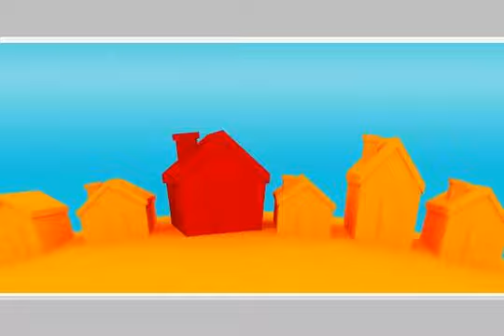شقة اكستر سوبر لوكس - mlseg.com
شقة ثلاث غرف اكتسرا سوبر لوكس الطابق الثاني مجهزه تجهير يصلح لعائلة بها زوج وزوجة وثماني اولاد بها كافة المستلزمات داخل فيلا غاية في الروعة الشقة بحرية وفرش جديد - مدينة الشيخ زايد الحي العاشر - Egypt Real Estate |    Greater Cairo |    El-Sheikh Zayed City |     Apartment For Rent